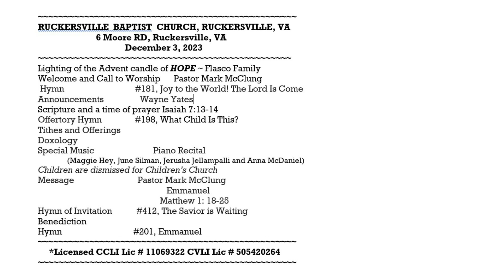Emmanuel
RBC SERMONS
RUCKERSVILLE  BAPTIST  CHURCH, RUCKERSVILLE, VA
                          6 Moore RD, Ruckersville, VA
                                       December 3, 2023
Lighting of the Advent candle of HOPE ~ Flasco Family
Welcome and Call to Worship      Pastor Mark McClung
 Hymn                                #181, Joy to the World! The Lord Is Come
Announcements           Wayne Yates
Scripture and a time of prayer Isaiah 7:13-14
Offertory Hymn               #198, What Child Is This?
Tithes and Offerings
Doxology
Special Music             Piano Recital
               (Maggie Hey, June Silman, Jerusha Jellampalli and Anna McDaniel)
Children are dismissed for Children’s Church
Message     Pastor Mark McClung
                                                       Matthew 1: 18-25
Hymn of Invitation           #412, The Savior is Waiting
Benediction
Hymn                          #201, Emmanuel
     *Licensed CCLI Lic # 11069322 CVLI Lic # 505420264